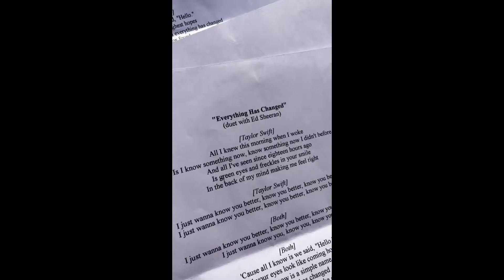"Everything Has Changed" - Taylor Swift & Ed Sheeran (cover)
Coming up to this hill with my friend has gotten me back into music :)